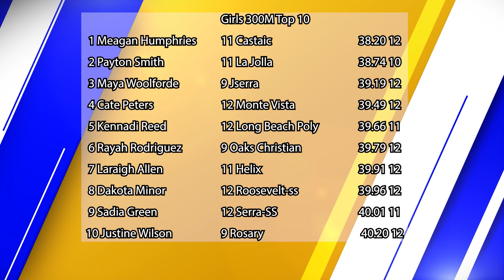2023 TF - CA Winter Champs - 300 Meters (Girls, Heats 9-12 [of 12])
This is heats 9 through 12 (of 12) of the Girls 300M Dash at the 2023 California Winter Championships track & field meet, held on February 4 at Arcadia High School.  The meet showcases high school athletes who qualified at all comer meets held throughout the state during December and January.  Athletes compete unattached because the official CIF season has not started.

Top Overall Finishers:
1  Meagan Humphries          11  Castaic TC                   38.20      ht 12
2  Payton Smith                     11  La Jolla TC                   38.74      ht 10
3  Maya Woolforde                 9  Jserra TC                      39.19      ht 12
4  Cate Peters                        12  Monte Vista TC           39.49      ht 12
5  Kennadi Reed                    12  Long Beach Poly TC   39.66      ht 11